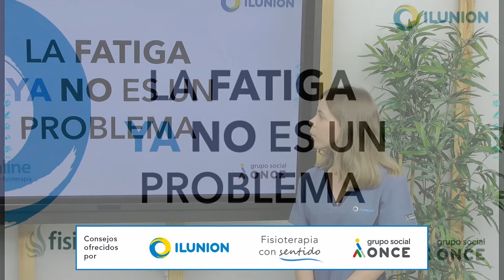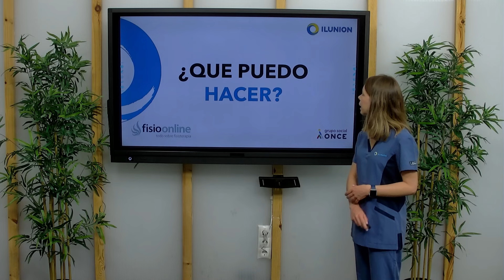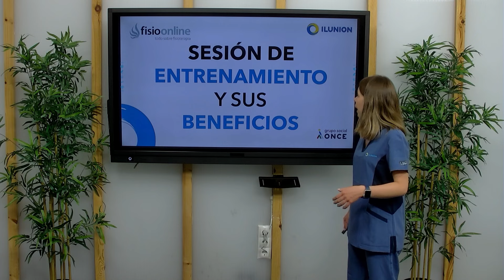Fisioterapia respiratoria en el paciente adulto: Importancia y Beneficios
↪️ La Fisio Guiomar te cuenta en qué consiste la fisioterapia respiratoria en adultos.

00:00 Intro
00:28 Síntomas
01:49 ¿Qué puedo hacer?
05:29 Sesión de entrenamiento y sus beneficios
06:35 Puntos clave
07:26 Outro